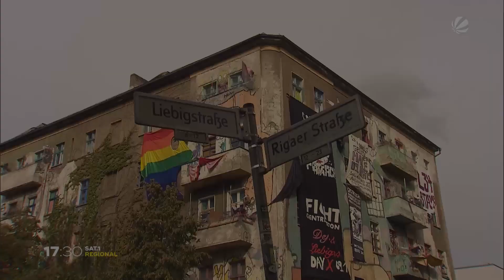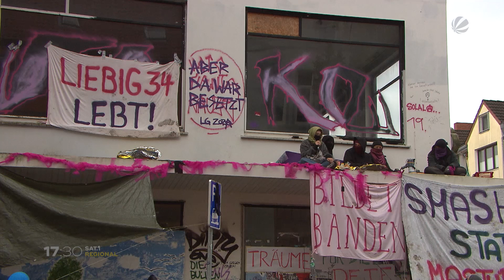Ehemaliges Kulturzentrum in Bremen von Aktivistinnen besetzt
Am Freitag wurde in Berlin das besetzte Haus „Liebig 34“ von der Polizei geräumt. Eine ähnliche Situation droht womöglich auch in Bremen. Dort haben Aktivistinnen ein leer stehendes Gebäude besetzt, das früher als Kulturzentrum genutzt wurde. Sie solidarisieren sich mit den Besetzer:innen aus Berlin. Denn ob Berlin oder Bremen – die Probleme auf dem Immobilienmarkt sind überall gleich, sagen sie.